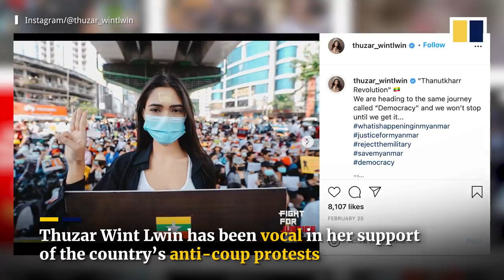‘Pray for Myanmar’: Miss Universe contestant with political statement wins best national costume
Miss Myanmar Thuzar Wint Lwin held a “Pray for Myanmar” sign on stage during the national costume portion at the Miss Universe pageant in Florida. The 22-year-old went on to win the segment on May 16, 2021. A vocal supporter of Myanmar’s pro-democracy movement, she has taken part in anti-coup protests and donated money to the families of those killed in the military crackdowns.